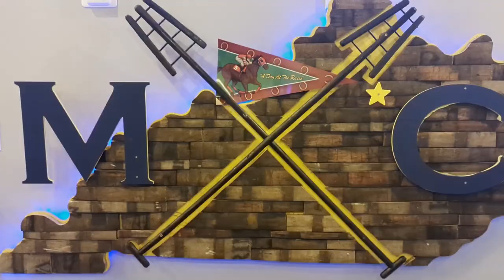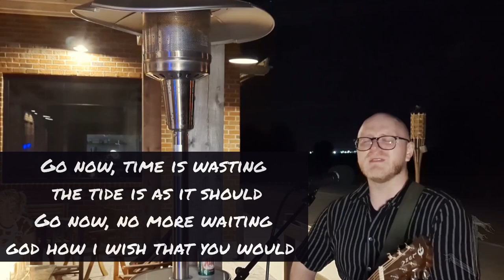RUN- Official Lyric Video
Special Thanks to Maiden City Brewing Co. for supporting local artists!

HI! I'm James. I  am a Kentucky based singer, songwriter, Entertainer looking to make a living doing what I enjoy, I am going to try anything and everything until something sticks because “day jobs” are hardly paying the bills anyway.